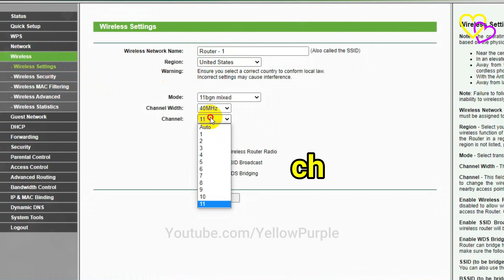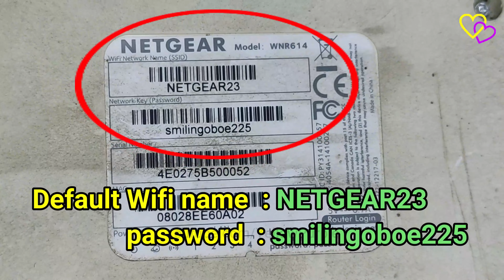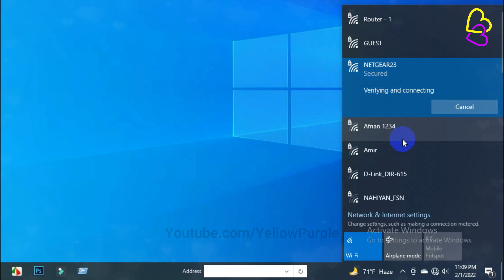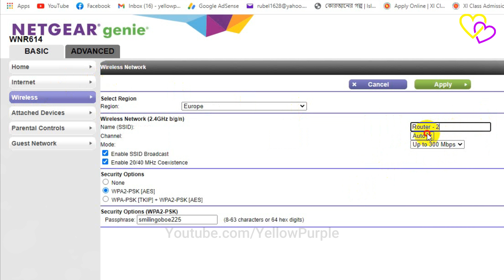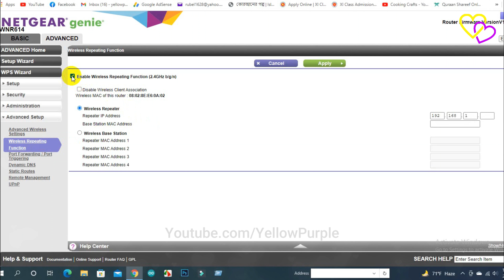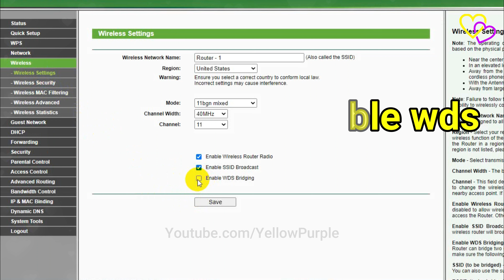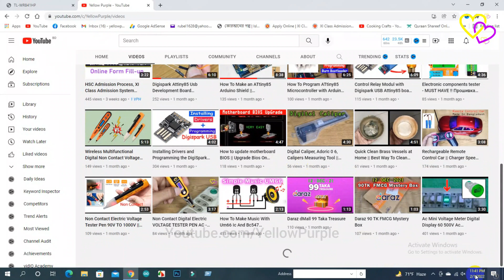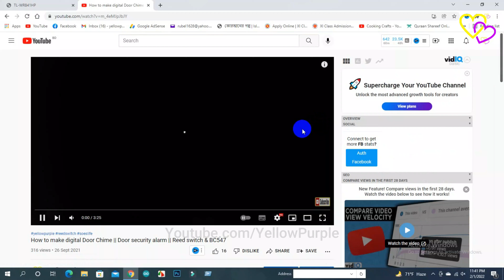Netgear Router Wifi Repeater Setup || How to Turn an Old Router into a Wi-Fi Extender - WDS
Pair your router with an extender to expand your coverage. Get WiFi where you want it, even hard-to-reach places, and say goodbye to dead zones and dropped connections.
How to connect a netgear router to another router wirelessly transfer internet WiFi Boosters & Extenders.

WiFi Range Extenders
netgear router wifi repeater setup
Configuring Netgear as Repeater
How to Turn an Old Router into a Wi-Fi Extender
WiFi Boosters & Extenders
Wifi Range Extenders
Pair your router with an extender to expand your coverage.
transfer internet from one router to another without cable